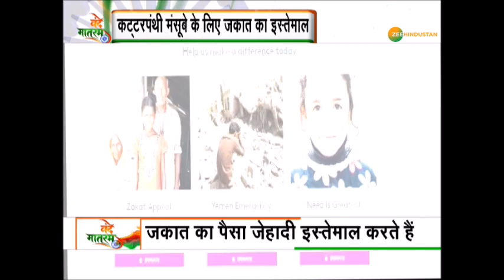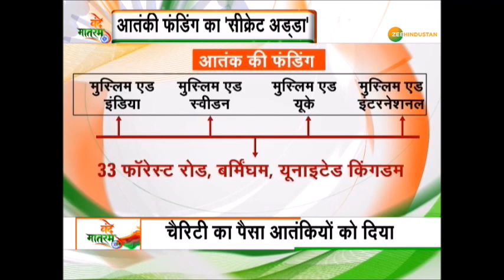वंदे मातरम: इस्लामिक चैरिटी के नाम पर कट्टरपंथी संगठनों को फंडिंग क्यों दी जा रही है - देखें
वंदे मातरम: दुनिया भर में आतंकी कहर बरपा रहे हैं, हाईटेक हथियारों से लैस होकर कट्टर इस्लामिक बारूद को जेहन में भरकर खून खराबा करने पर उतारू हैं पर आतंकियों को पैसा देने वाला रहनुमा कौन हैं, आतंकियों की फंडिंग का सीक्रेट अड्डा क्या है? - देखिए ये रिपोर्ट

About Channel